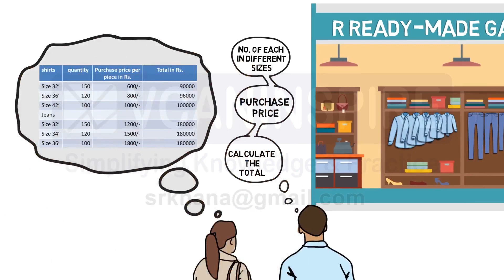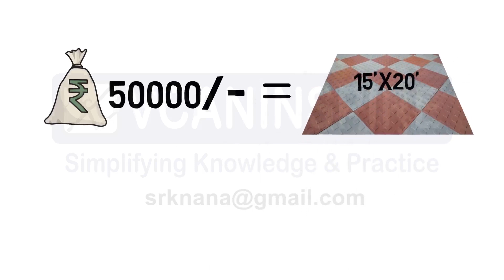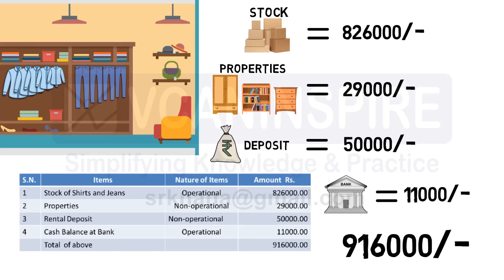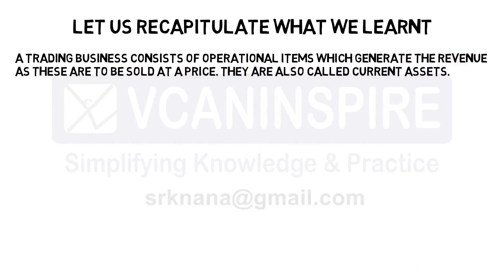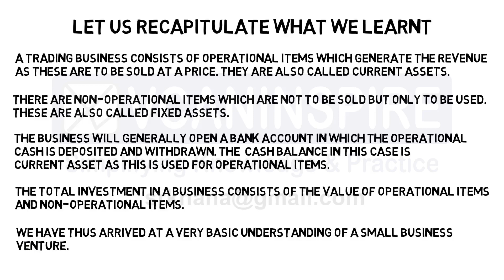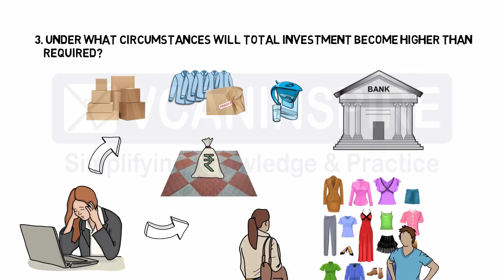Best animation ad